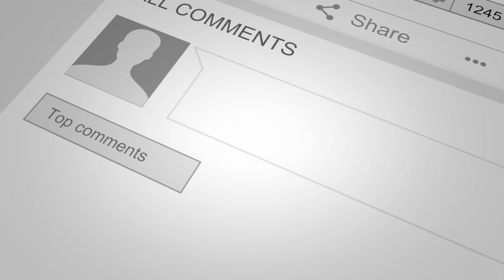Hadeeth 40: Suspicion | Shaykh Mufti Saiful Islam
“Beware of suspicion, because suspicion is the biggest lie.” (Bukhāri, Muslim)

Commentary:
Allāh explains to us in the Holy Qur’ān that we should not have suspicion against others, “O you who believe!  Refrain from excessive suspicion (assuming evil things about people without verification).” (49:12)

Our beloved Prophet has always advised us to have good thoughts about our Muslim brothers and sisters. He has prohibited hatred, jealousy, enmity and malice towards Muslims and non-Muslims. In this Hadeeth the Holy Prophet e has removed the spiritual diseases by uprooting the initial step i.e. suspicion. It is suspicion that gradually leads to other major spiritual diseases, such as backbiting, slandering and jealousy. May Allāh protect us from this, Āmeen!